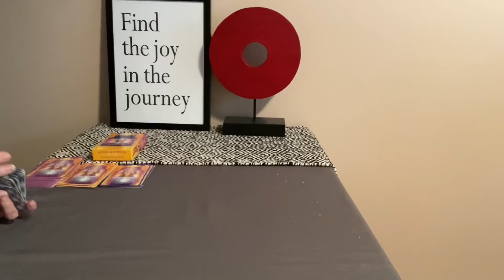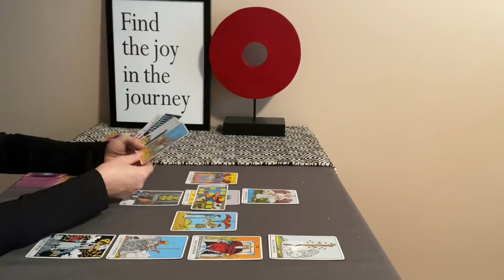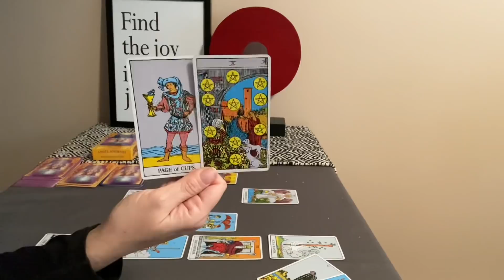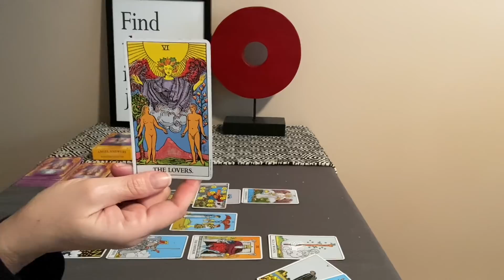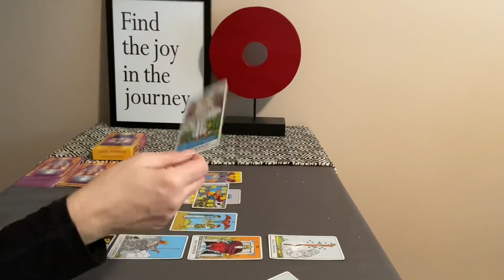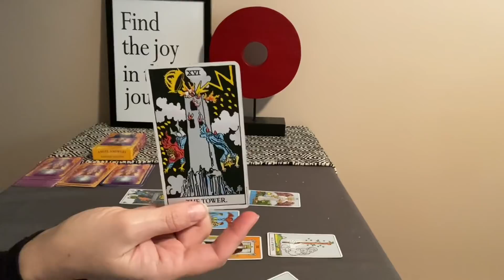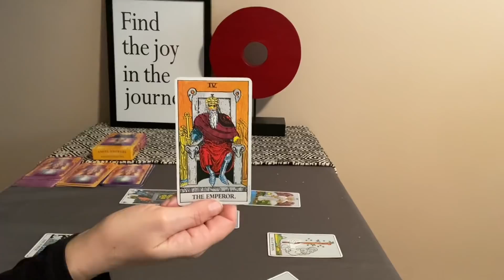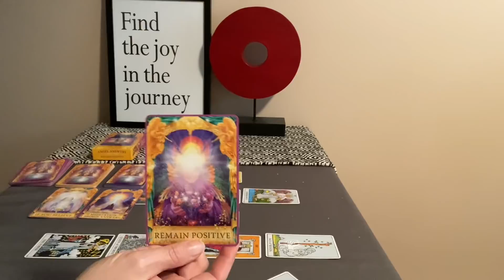GEMINI Tarot January 2021–Making big changes❤️🌎💰